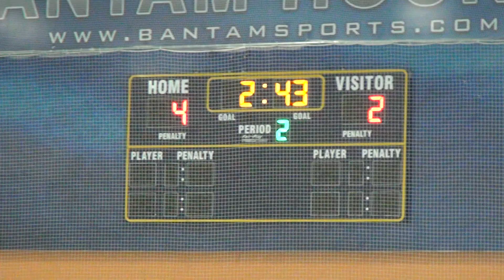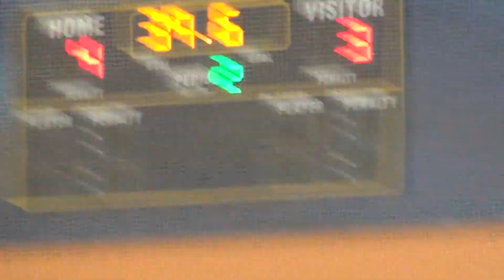NUTMEG 18U - G1 - P2 - 4-4 VS RINKRATS